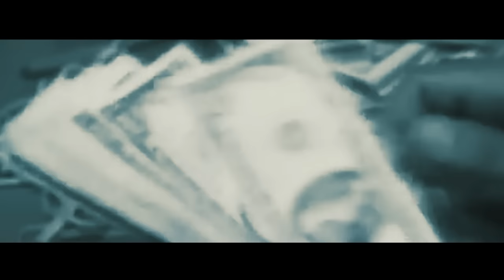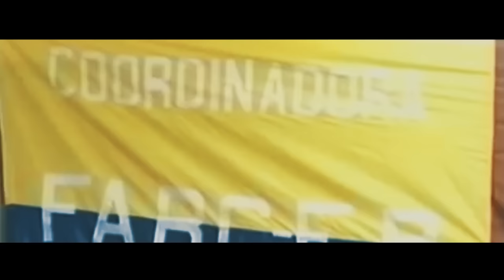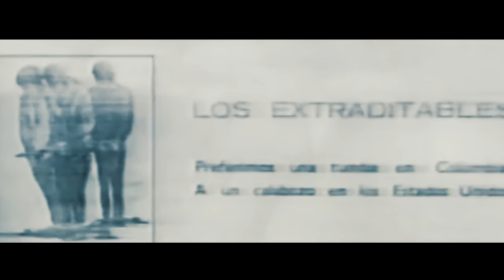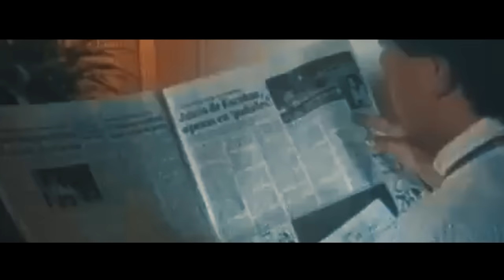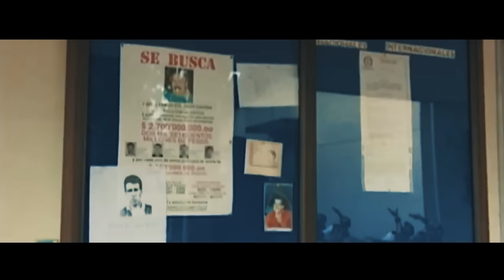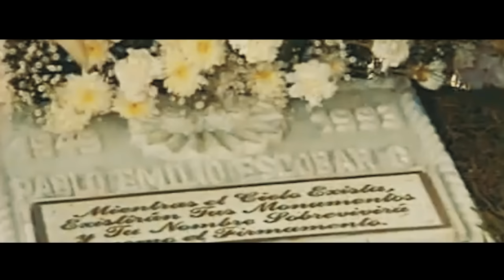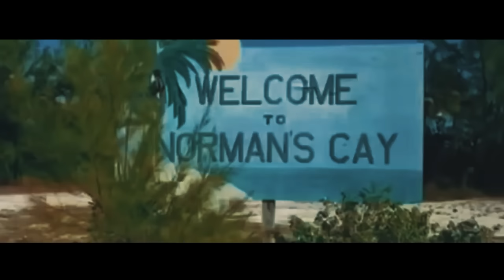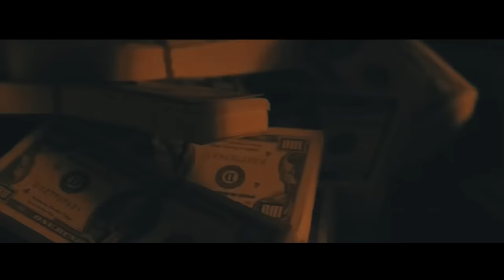GAMBARAN SEMPURNA DARI KEJENIUSANDAN KEBRUTALAN - Robin Hood-nya Kolombia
Jika ingin bekerjasama, silahkan hubungi kami via email

White Bat Audio & Scott Buckley